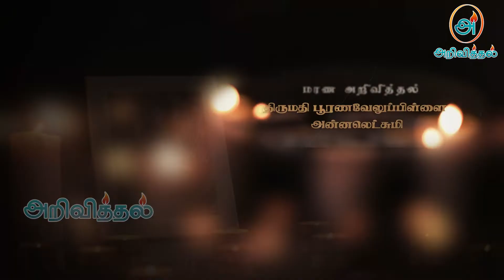Pooranaveluppillai Annaletsumi | RIP | Valvettithurai| Marana arivithal | Obituary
நன்றி.

வல்வெட்டித்துறையை பிறப்பிடமாகவும் வசிப்பிடமாகவும் கொண்ட பூரணவேலுப்பிள்ளை அன்னலெட்சுமி அவர்கள் 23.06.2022 வியாழக்கிழமை இறைவனடி சேர்ந்தார். அன்னார் காலஞ்சென்ற குமாரசாமி தங்கமுத்துவின் பாச புதல்வியும் காலஞ்சென்ற துரைசாமி லட்சுமிபிள்ளையின் மருமகளும் காலஞ்சென்ற பூரணவேலுப்பிள்ளையின் அன்பு மனைவியும் ஆவார்.

ராணியம்மா, அருமைத்துரை, விஜயகுமாரி, ஈஸ்வரலிங்கம், கௌரி, முருகுப்பிள்ளை(குமார்), முரளிதாஸ் ஆகியோரின் பாசமிகு மாமியாரும் ஆவார்

அன்னாரின் இறுதிக்கிரியைகள் பற்றிய விபரம் பின்னர் அறியத்தரப்படும்.

தகவல் - குடும்பத்தினர்